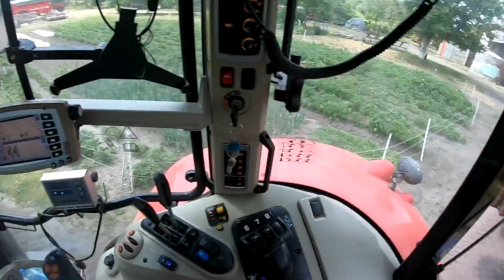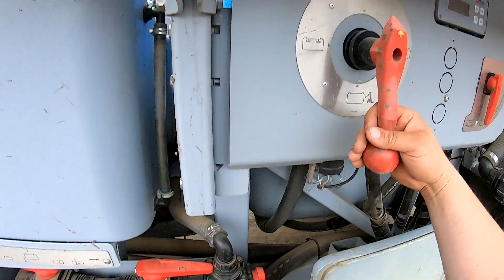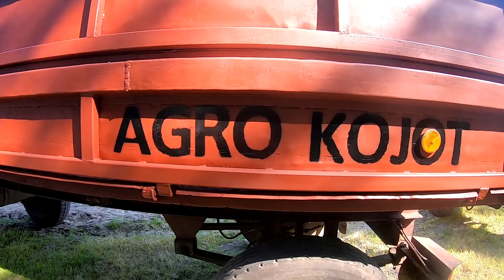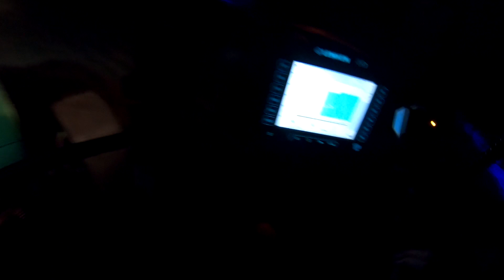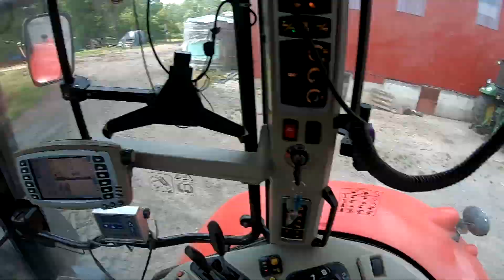VLOG Objazd pól/ Opryski/ chwasty w burakach po raz "N" a to jeszcze nie koniec/Amazone do remontu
Siemanko!
Chłopaki chcieli dobrze a wyszło jak zawsze/ chcieli coś nagrać ale.
zawsze jet jakieś ALE. Zrobiłem wam małą zbieraninę filmików z poprzedniego tygodnia. Aktualnie Amazonka jest w trakcie czyszczenia do malowania. i wiele innych spraw. Będzie jeden ciekawy temat który chciałbym wam pokazać od podstaw, ale czas pokaże jak to będzie.
Pozdro!